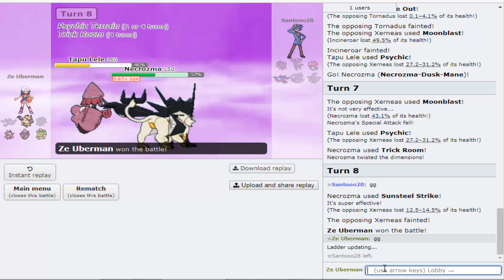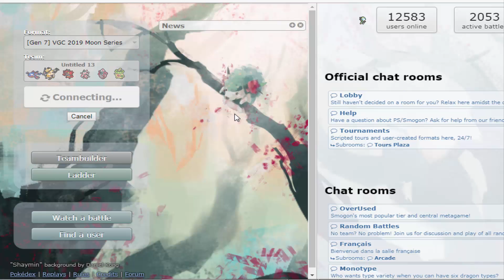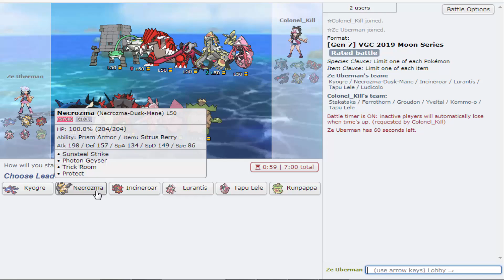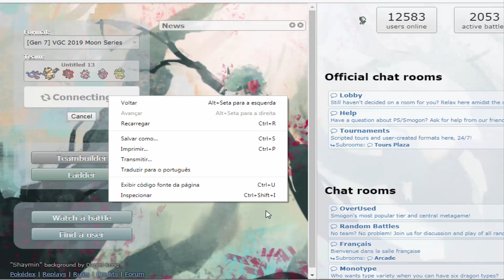Lurantis mostrando serviço! Pokémon Showdown | Ultra Sun & Moon VGC 19 #2